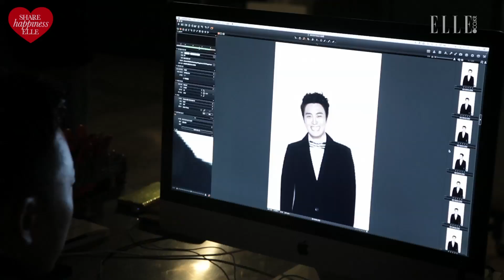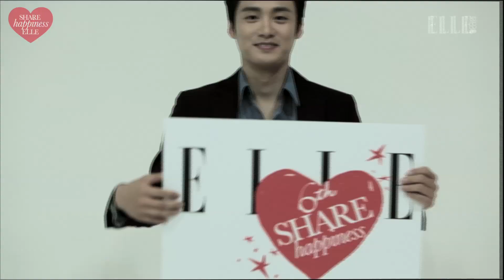SHARE happiness with 오상진, 고아라, 박보영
올해로 제 6회를 맞는 [엘르]의 착한 프로젝트 '쉐어 해피니스'에 동참한 오상진과 고아라, 박보영. 이들이 직접 질문하고 대답하는 릴레이 인터뷰.